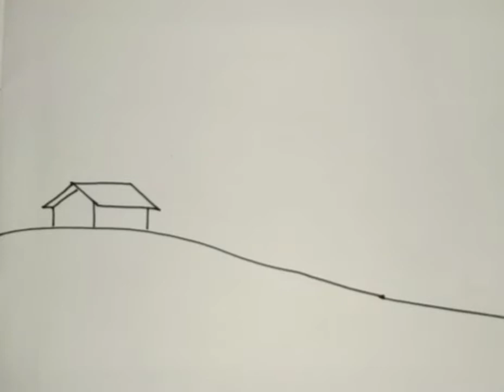Sunset Scenery Drawing Easy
Hello friends
I hope you like & enjoy my drawings

🔶This topic includes

Drawing of sunset Scenery
how to draw a beautiful scenery step by step

how to draw a village scenery very easy
 how to draw a boat village scenery
 scenery drawing easy
 easy scenery drawing with oil pastel